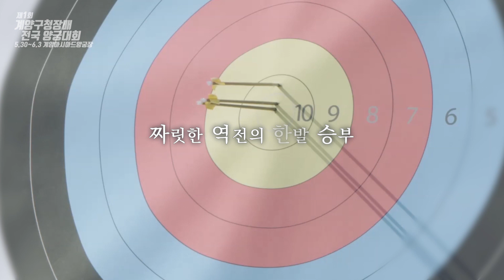제1회 계양구청장배 전국 양궁대회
- 기간 : 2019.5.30(목) ~ 6.3(월) 계양아시아드양궁장

 -  네이버 TV 결승,4강전 생중계 : 개인전 6.2(일) 14시,
                                                           단체전 6.3(일) 13시 30분

 - 장소 : 계양아시아드양궁장 (계양구 봉오대로 855)

 - 참가대상 : 일반부, 대학부, 고등부

 - 경기종목 : 올림픽라운드 70m 남녀 개인전, 단체전

 - 주최 주관 :  인천광역시 계양구

 - 후원 : 인천광역시. 대한양궁협회, 인천광역시양궁협회